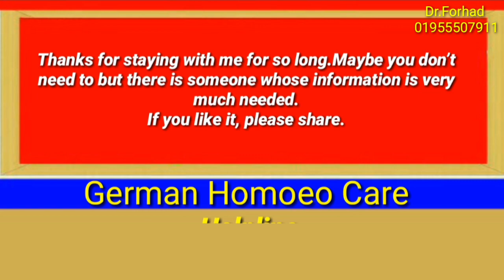যৌন শক্তি ১০০% বৃদ্ধি করার ঔষধ।(সামগ্রিক লক্ষন মিলতে হবে)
Homoeopathic medicine.
Homoeopathic treatment & Homoeopathic Medicine
📗Dr.Md.Forhad Hossain
D.H.M.S(B.H.B),DHAKA
Pdt(Hom)
Consultant:Homoeopathic  Medicine